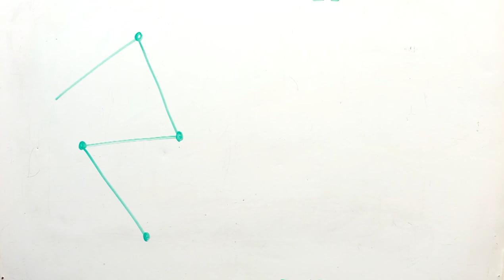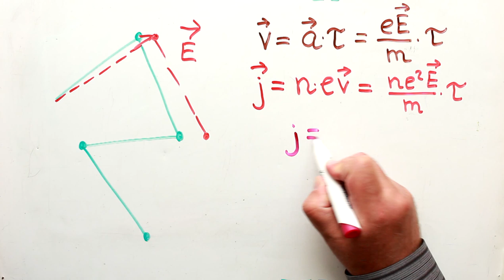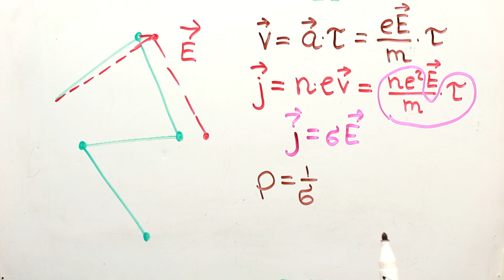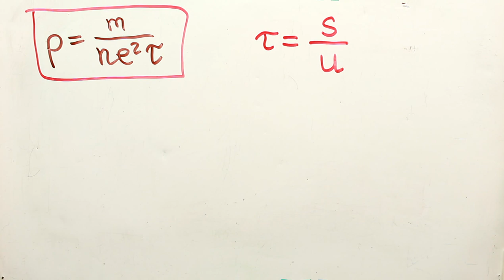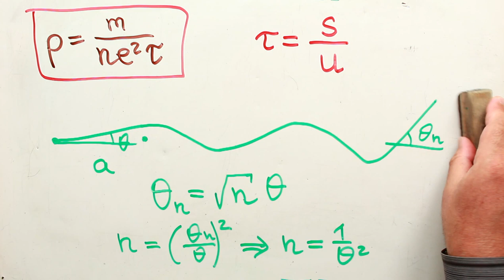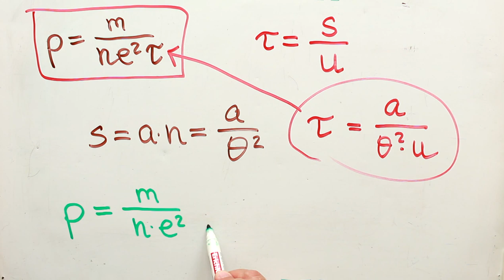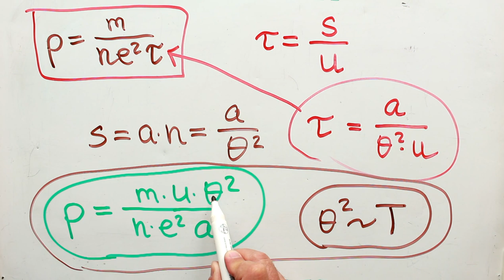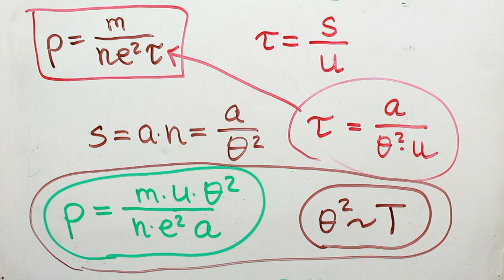Как растёт с температурой сопротивление лампы накала?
Пытаемся разобраться, почему удельное сопротивление металлов растёт пропорционально абсолютной температуре.